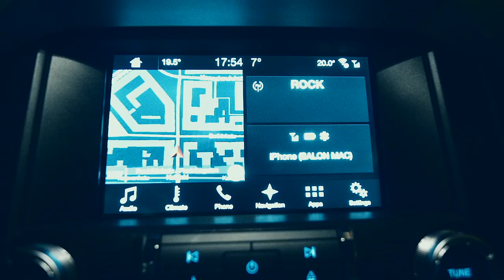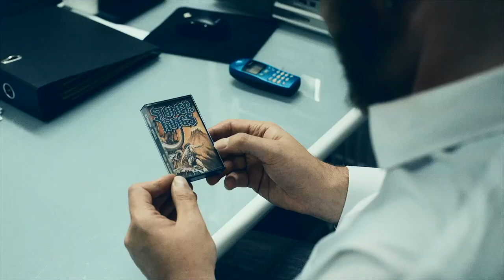Stoner Kings - Cro-Magnon (official music video)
Here is the official music video for Stoner Kings' song Cro-Magnon off of our third album, Alpha Male, released May 17, 2019 digitally across iTunes, Spotify, Google Music, Deezer, etc.